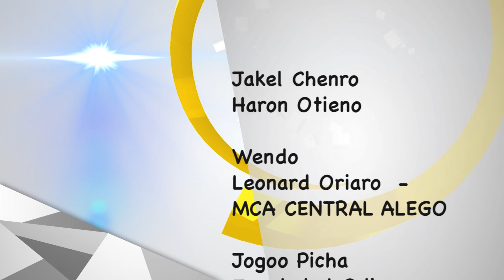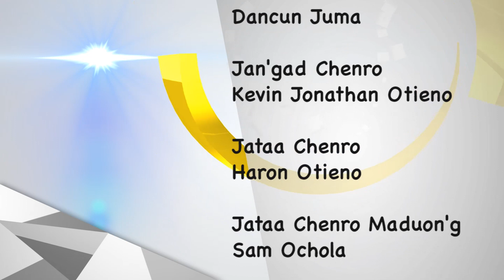KUKU MAR WACH- Kolo Matut BBI (Part 2)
Chenro Kuku Mar Wach biro chieng' wuok tich-tich adek saa 9.30PM.